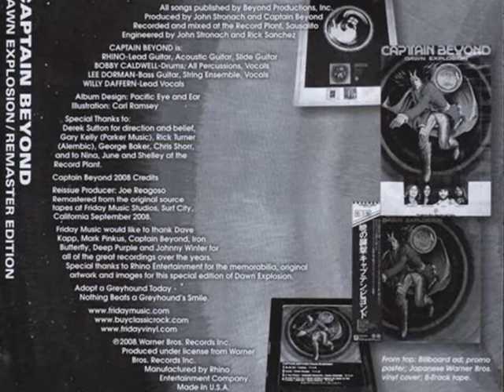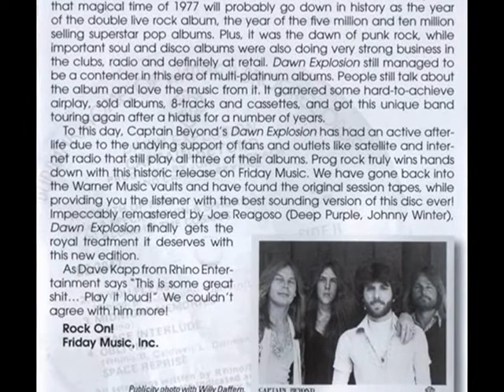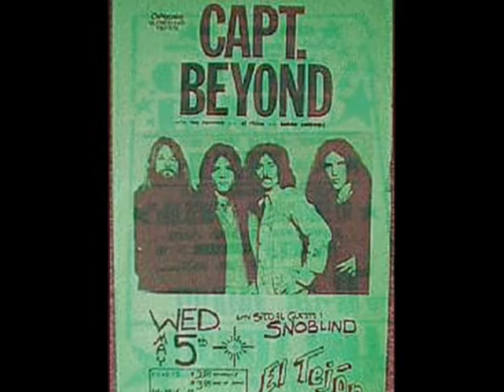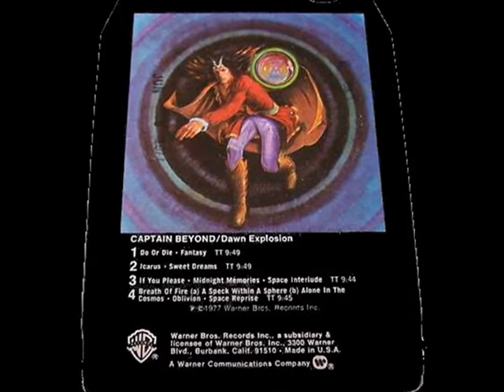Captain Beyond - Distant Sun 1977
The Completer '71-'77 Bootleg Anthology
Rhino Reinhardt : Guitar
Bobby Caldwell : Drums
Lee Dorman : Bass
Willy Daffern : Vocals